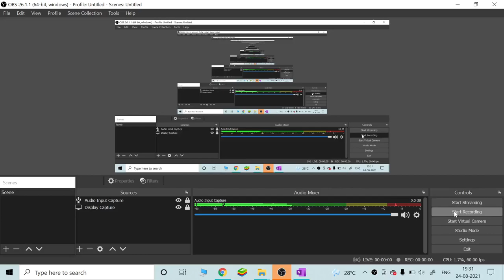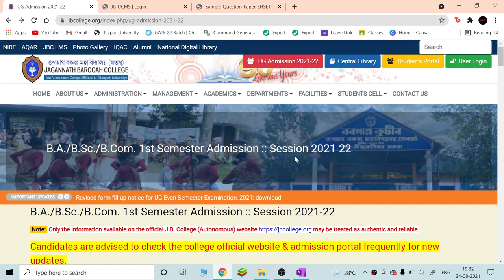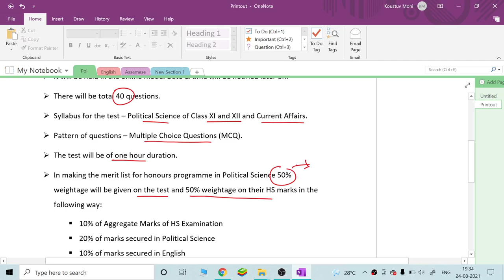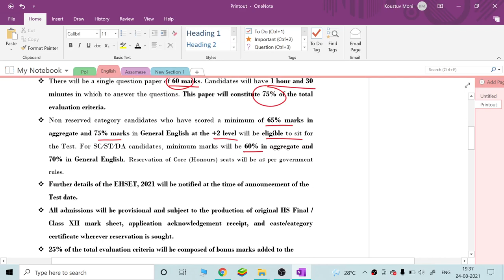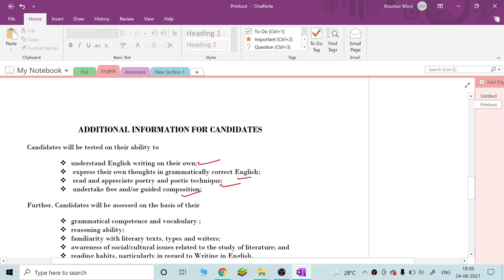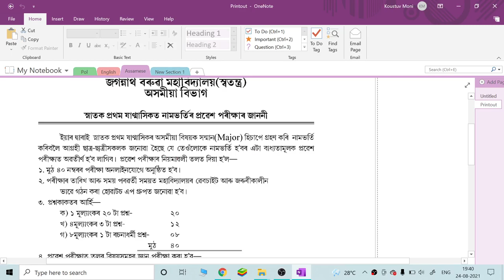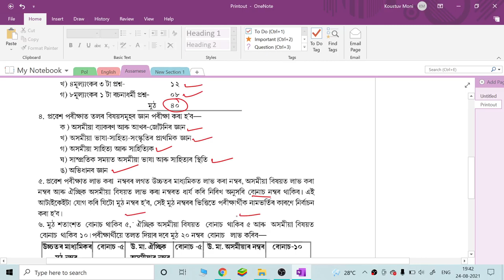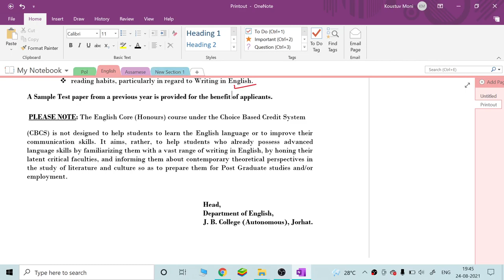JB College Selection Test Details | For Assamese, Political Sc, English & Mathematics Honors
Jagannath Barooah College (JB College), Jorhat will be organizing an online selection test for its UG admission into the following programmes,
BA in Assamese (Honors)
BA in English (Honors)
BA in Political Science (Honors)
BSc in Mathematics (Honors)
In this video, I have covered the exam syllabus and pattern for these tests. For more details watch the video completely.